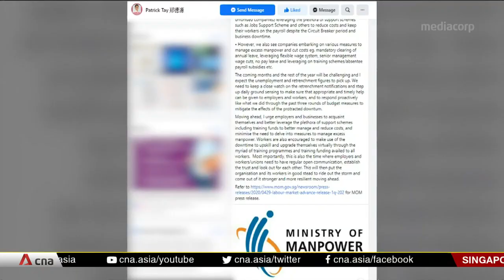Singapore's Q1 total employment sees sharpest drop since 2003 SARS outbreak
Employment in Singapore has seen its sharpest drop since SARS. Total employment -- excluding foreign domestic workers -- contracted by nearly 20,000 in Q1 2020, as compared to 24,000 in Q2 2003. The Manpower Ministry said the drop is due to a significant reduction in foreign employment. However, Manpower Minister Josephine Teo noted that the data is preliminary --before the COVID-19 circuit Breaker measures kicked in. Official figures for Q1 are set to be released in June.